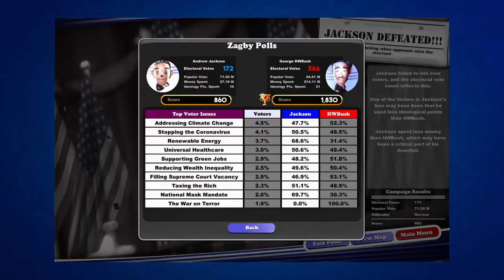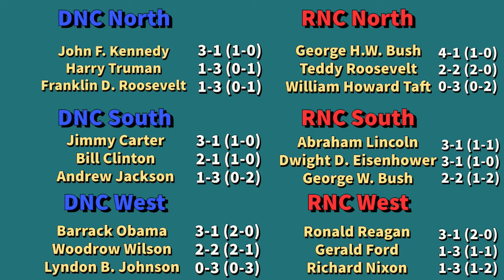Clinton vs Taft: Presidential Smackdown Week 5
In a matchup of an impeached president in Bill Clinton and a big boy in Howard Taft, who will win??? Join us for week 5 of the Presidential Smackdown

Hey, guys hope you are enjoying the series because we are loving making these.